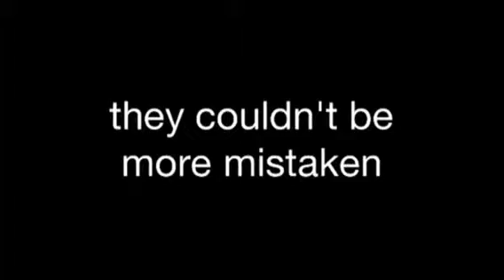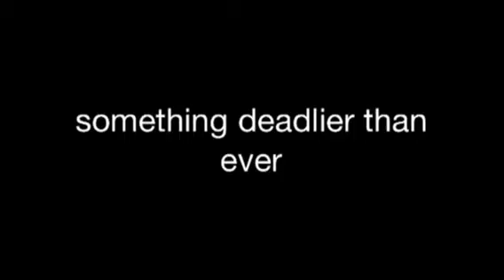My wolf pack (trailer)